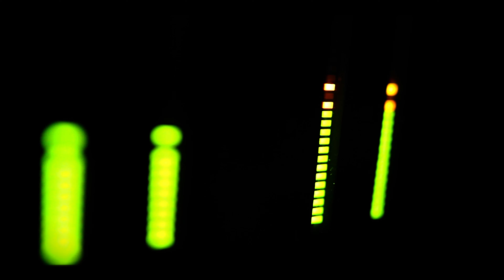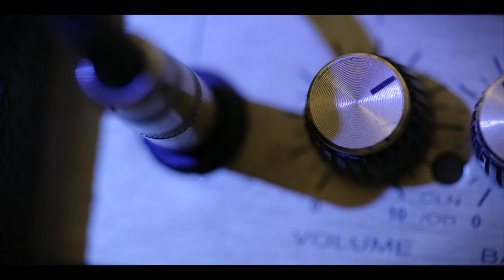Here - Alessia Cara Music Video (Student Project #3)